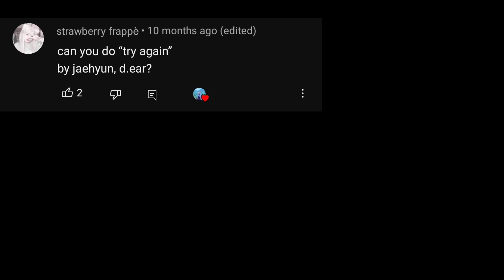"Try Again" (d.ear, Jaehyun) Windsong Lyre Cover | Genshin Impact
Hi guys. This song got requested a lot and I'm so sorry for not upload it sooner 😭 But now it's here, I've tried my best to practice it so please enjoy!

✦ Information:
— Song: Try Again
— Artist: d.ear, Jaehyun
— Instrument: Windsong lyre

✦  Notes (For PC):
J Q J G D
DBAZ C BA CZ A JBM Q C J BM GC F
FBS G C G BS FC D N HBD D
NASX--D--S AS S D FA D N AG S A D
DA B AD B A JVNA Q J M G D
DBA C BA CZ D JBM Q C J BM GC F
FS G B G S HB DNC HBD D
NASX--D--S AS N S D FVNA D G S A
ABDZ M S N D GCD GC HN
HNASF EA NASF GCX HV NMDV EA NMD WM JB
JBBASD BAD G DZ HNBD GCDG GC HN
HNASFX EA NASF GC V ASD T ASG RN E
ENDC E-C WJWN EE
RAFHQX E E W WDFHQ Q QX AS AF F Q W
ECBMAD W W Q QMAD G GC MV-A--M--A--M--A--M--A--N S D F
FVNA E H H MDV E W Q
QABDZ A A V
VF V F V V FAFZ V A A VZ
M M FSV FX V B
GB--V B B FV
F F F QA QA
F V F V AFZ V V A V VZ V
VM M R SV FX R T
TG--R B B R
F M-AD M S SF VSFV FJ
F R F V AF R A A Q
QAF F F J SF VFX V
R HV NF F N RS
RSV-F-H WFH-R-Y W QZ RWX
R R H N
R-F--Q VF A GA AG B FV
R N N N EN NF V A
AAF BF F M RM F
V F-C-V-F U F A RF
RFA DGQ NJ SF F--FX M F
F F R NC NF AF F RS
RSHVFA-S--F-H-Q-W-R-Y WR QR RUW
R R H JY
V Q G Q JW F
F RV H N-A-FRV H-Q-R
F V F V AFZ V AF V
M M SV SFX F
FNA F
NA
-A--V V A